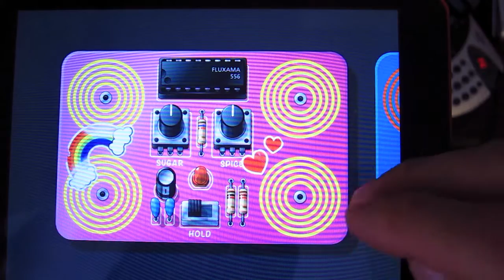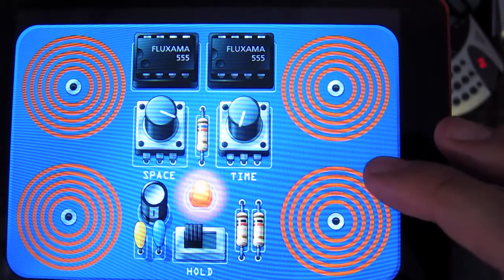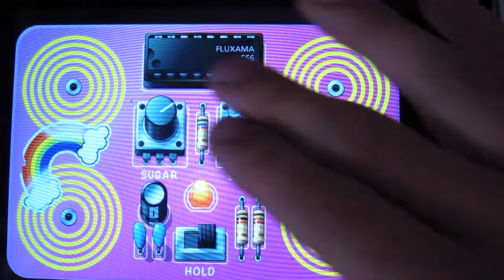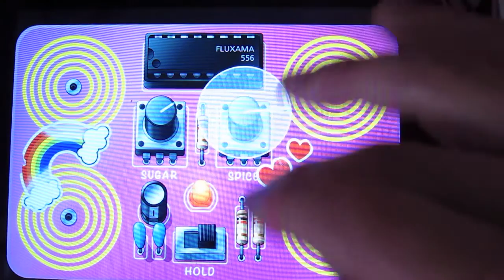Noise Musick app review (iphone, Ipad circuit bent Music app)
I had such fun playing With the Music app during a jam I thought I would do a review.